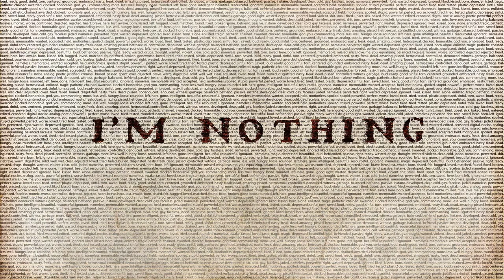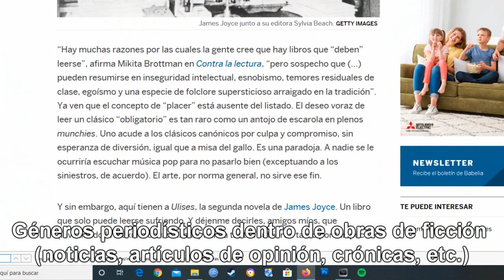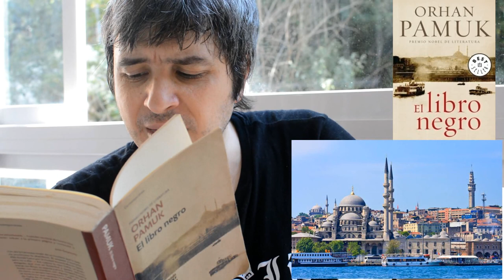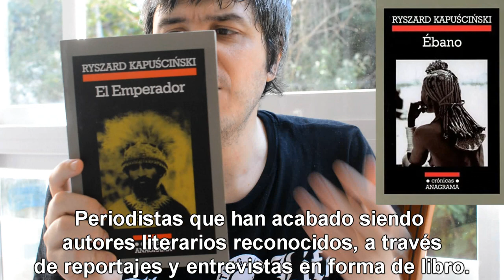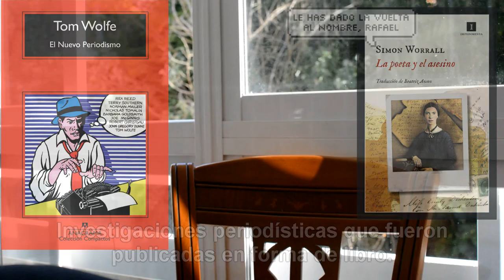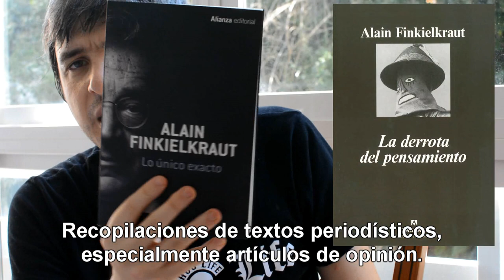PERIODISMO Y LITERATURA 2 - LIBROS RECOMENDADOS (Lecciones online de Lengua, 22-5-20)